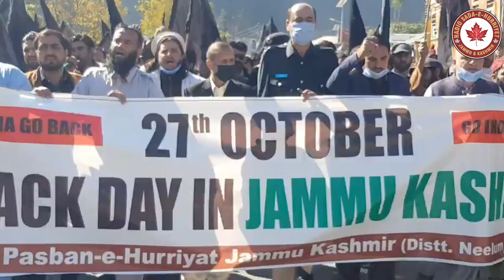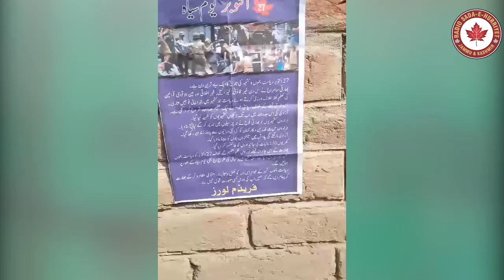27 October darkest day in Kashmir history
27 October darkest day in Kashmir history Latest From Radio Sada-e-Hurriyet Jammu and Kashmir.